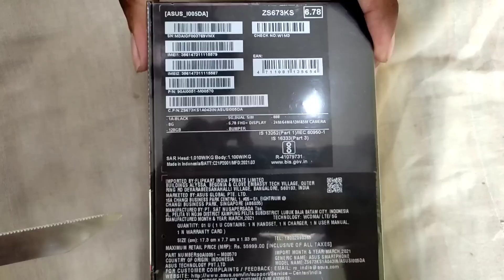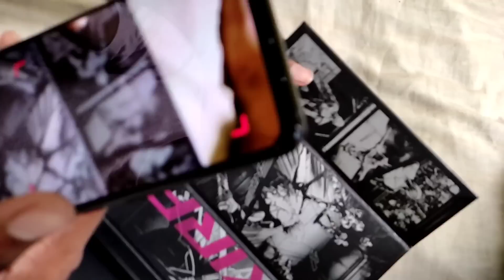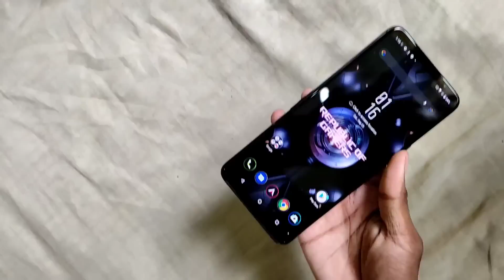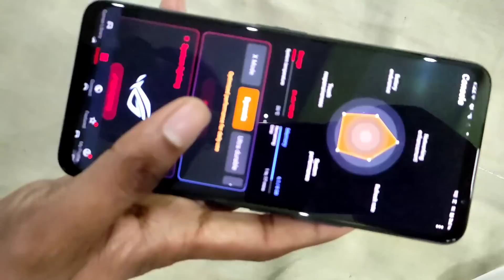My New Gaming Phone from Youtube Money 🤑SAMSUNG,A7,A8,J4,J5,J6,J7,J9,J2,J3,J1,XMAX,XS,J3,J2,S4,S5,S6